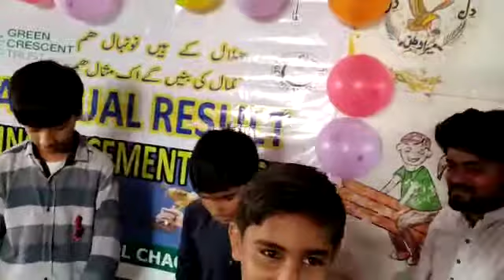Basher and group beautiful TV shows @GCT Hilal school Chachro